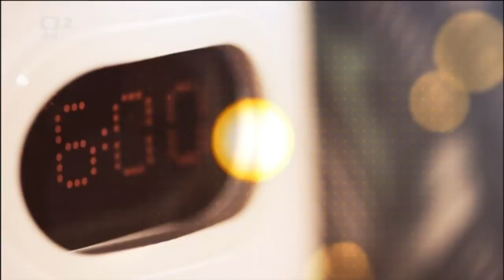M-Ateliér Enkaustika Arteterapie